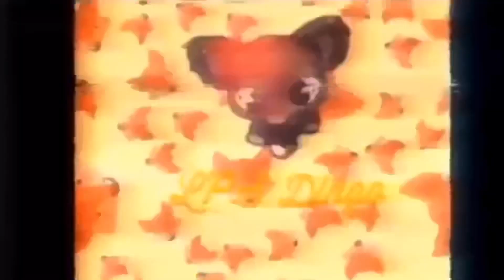LPS- Baby Bird And Mommy’s Dad Backstory (Part 2/2)